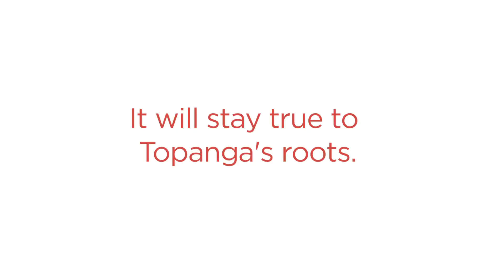Westfield Thank You